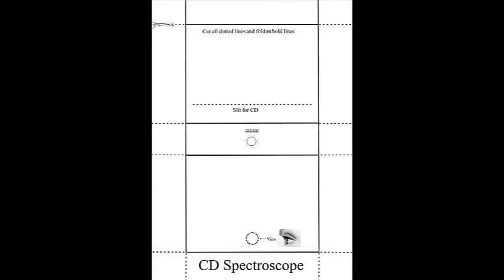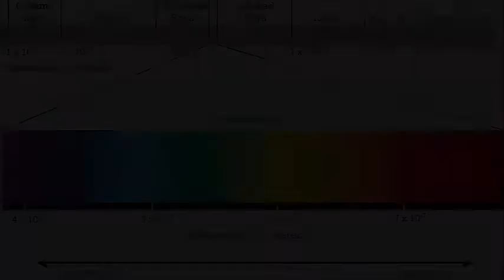CD Spectroscope | Kannada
This simple CD spectroscope has been designed by Prof Ashworth of South Africa. You need an old CD, printout on an A-4 size card sheet, scissors and glue. The dimensions of the box are given in this diagram. Cut two squares on one end and also cut along the dotted lines. Then cut a long slit in the paper. The CD will be inserted through this slit. Also cut a small rectangular slit and a circular window for viewing. Now gently crease all the lines and then fold the card sheet to make a small rectangular box. Glue all flaps to the sides to complete the box. The rectangular slit is for the incoming light. The circular window is for viewing. Finally insert an old CD into the long slit. Ensure that the shiny part of the CD faces down. What you see is the white surface of the CD. Now the Spectroscope is ready. Place your eye on the circular window and lower and raise the box. At one point you will see a most SPECTACULAR SPECTRUM. The fine etchings on the CD, act like a Diffraction Grating and refract sunlight into a beautiful spectrum.